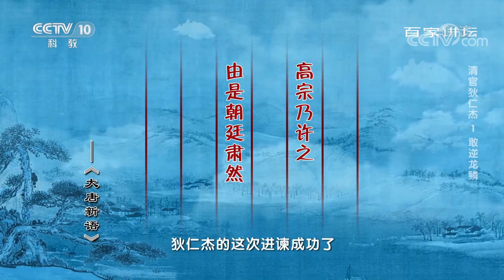一代天子唐高宗朝堂上落泪不止 只因这二人做了大逆不道之事！《百家讲坛》20200924 | CCTV百家讲坛官方频道